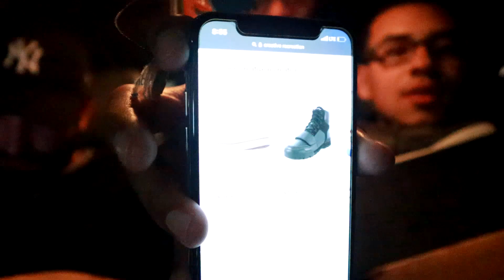Mystery Sneaker Unboxing *FUNNY*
Mystery Box UNBOXING. WHATS INSIDE THE BOX???
Tried out a giveaway for some Travis Scott 6's AND WELL, Watch the vid..
P.S I know its been a minute since my last Upload, BUT I AINT STOPPING.